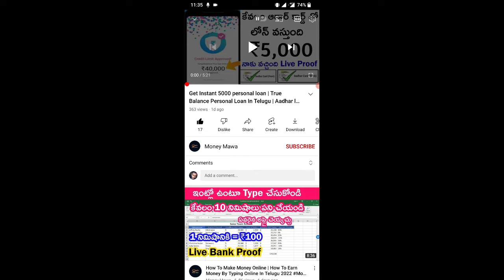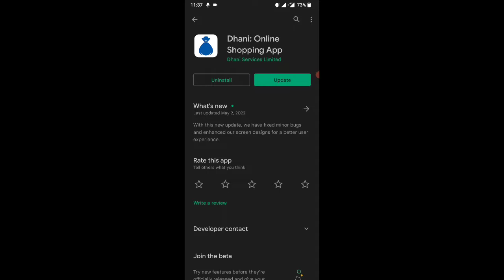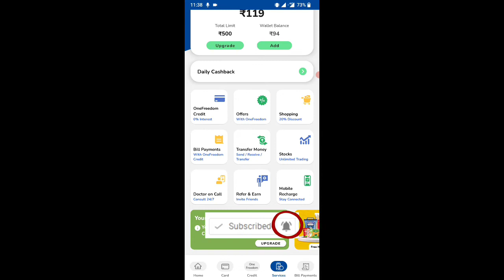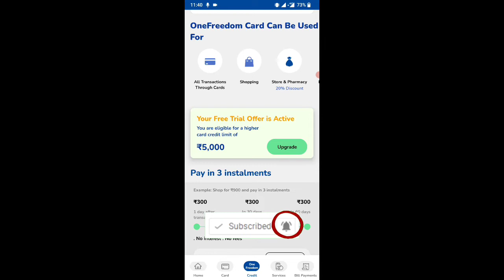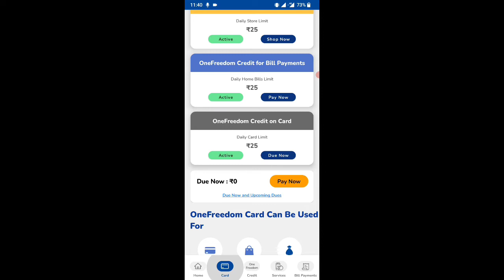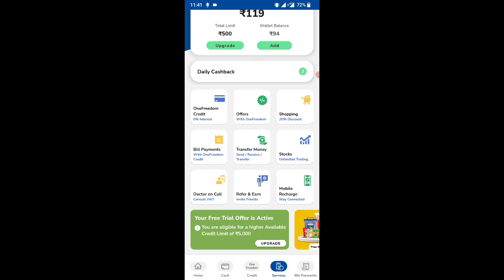How To Apply Dhani One Freedom Card In Telugu (LIVE PROOF) | Instant Personal Loan In Telugu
Dhani app telugu: How To Apply Dhani One Freedom Card In Telugu (LIVE PROOF) | Instant Personal Loan In Telugu | How To Use Indiabulls Dhani App In Telugu

dhani card in telugu
dhani one freedom card referral earning
dhani cards 2% cashback
dhani one freedom card apply telugu
dhani app